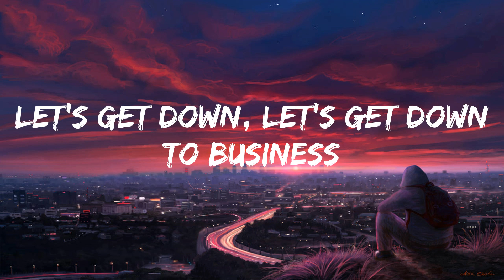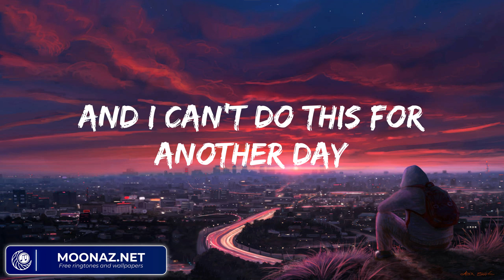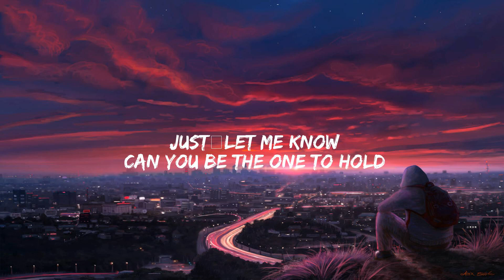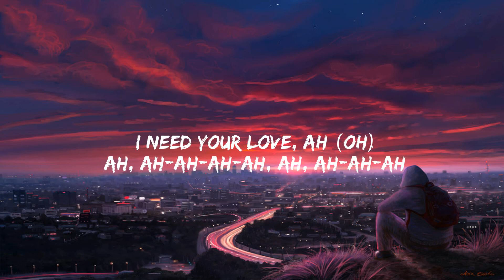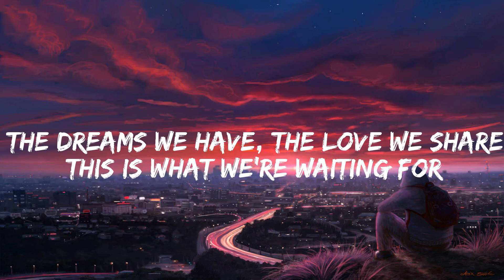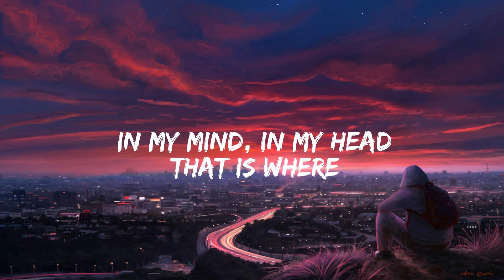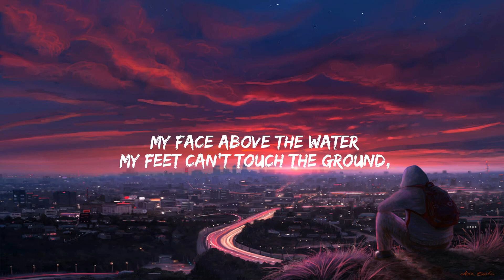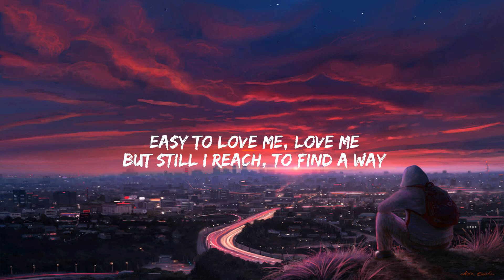Tiësto The Business Lyrics (Mix) MEDUZA Lose Control...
Lyrics:
Let's get down, let's get down to business
Give you one more night, one night to get this
We've had a million, million nights just like this
So let's get down, let's get down to business
Mama, please don't worry 'bout me
'Cause I'm about to let my heart speak
My friends keep telling me to leave this
With the bullshit
I know I said it before
I don't mean it
It's been a while since I had your attention
So it might hurt to hear this
Ooh, yeah, yeah
Dreams we have don't ever fall away
We can't live 'em if we stay the same
And I can't do this for another day
So let's get down, let's get down to business, yeah